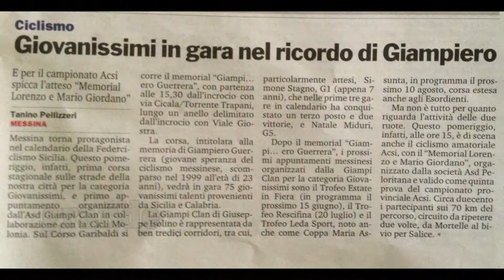video dimostrativo x la manifestazione 2 ruote in centro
video dimostrativo scuola di cilcismo asd giampi clan 1999 per  la manifestazione 2 ruote in centro ringraziamo gli organizzatori che ci hanno invitato